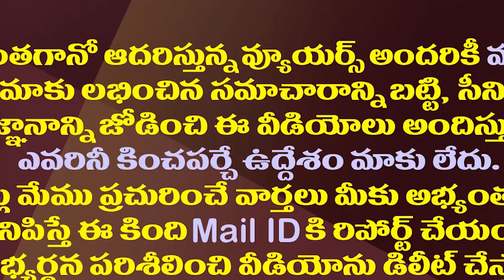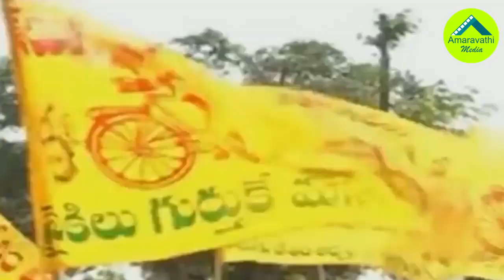వై ఏపీ నీడ్స్ జగన్..వచ్చే ఎన్నికల్లో వైసీపీ అజెండా ఇదే| YCP's New Slogan For The Upcoming Elections